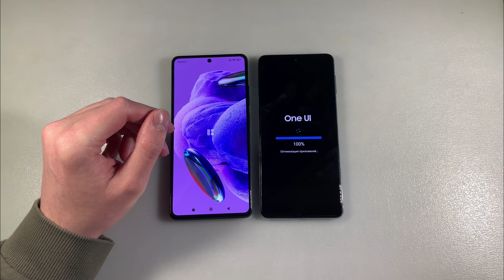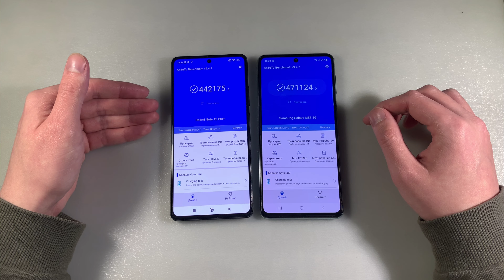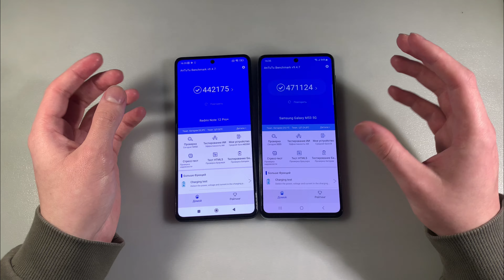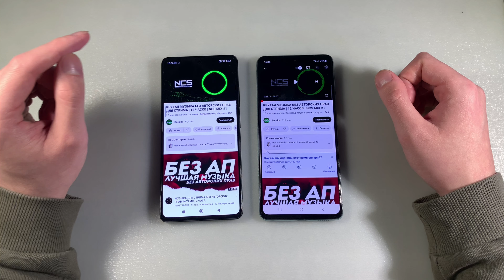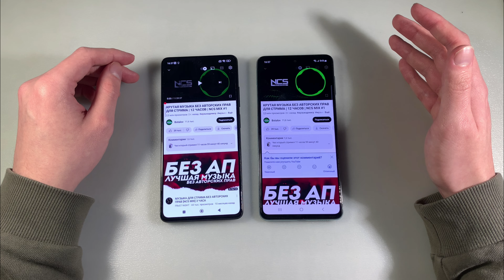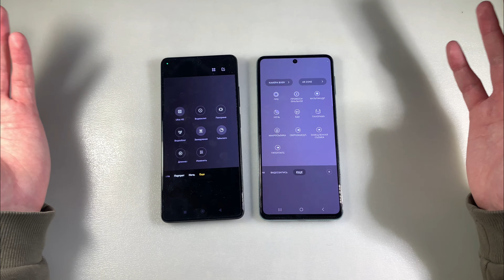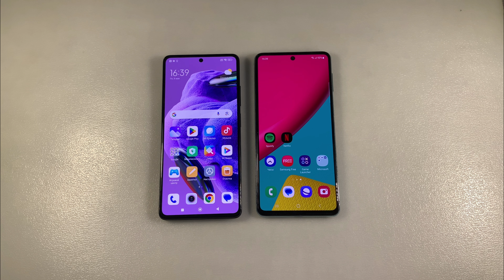REDMI Note 12 Pro Plus vs GALAXY M53